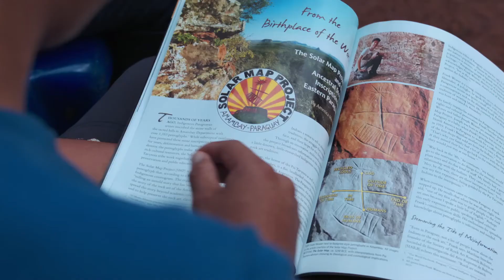Pai Tavytera and the rock art of Amambay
Interview with Osmar Valenzuela of the indigenous affair office of the Goverment of Amambay, Paraguay.
Solar Map Project